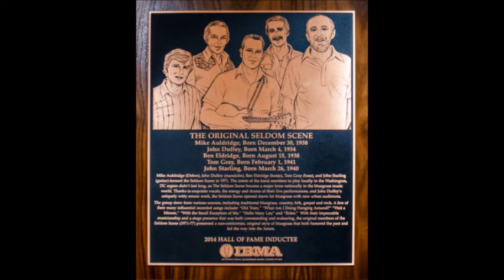Picture From Life's Other Side~The Seldom Scene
From The 1976 Album "The New Seldom Scene Album" By The Seldom Scene